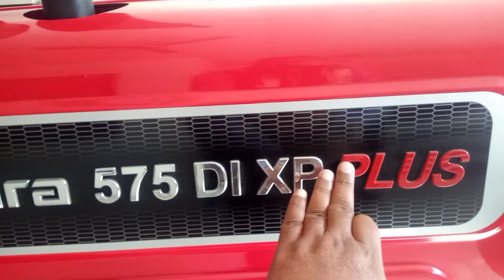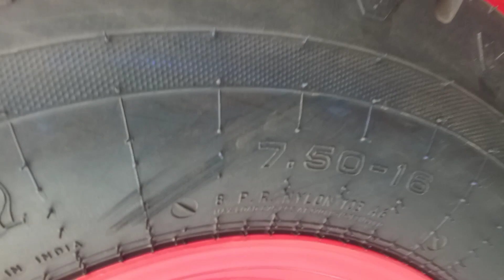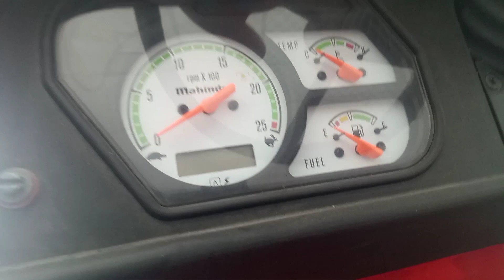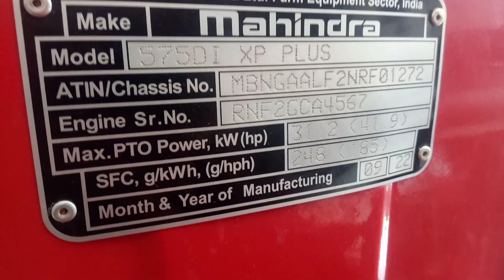No 1 Brand of India mahindra | महिंद्रा भारत के किसान की पहचान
No 1 Brand of India mahindra |
marvels of India mahindra |
महिंद्रा भारत के किसान की पहचान
मेरा महिंद्रा मेरी शान